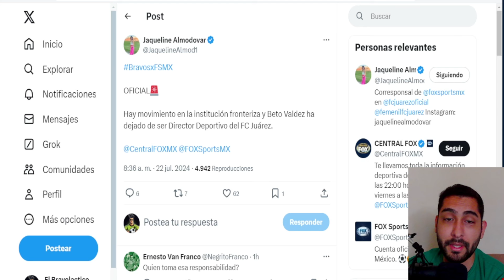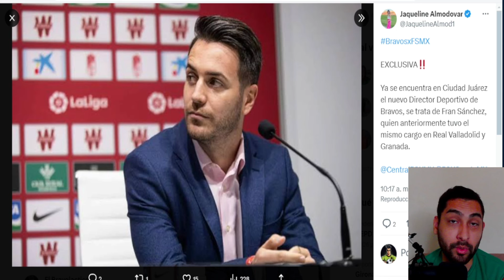Cambios En La Dirección Deportiva De Bravos | Se Va Beto Valdés Y Llega Fran Sánchez